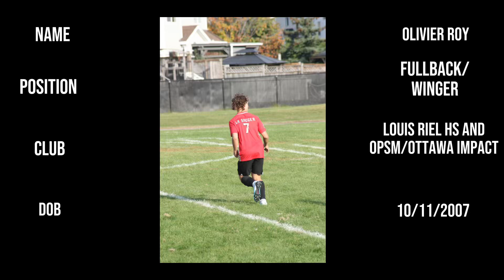Olivier Roy Highlight tape 2022/23